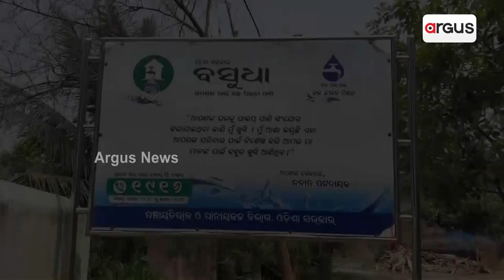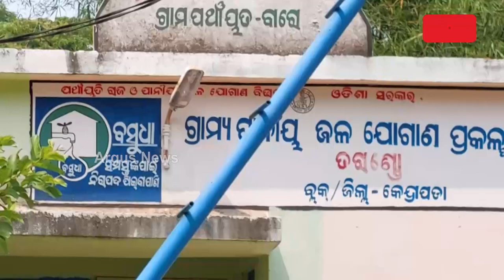ସକାଳୁ ସକାଳୁ ନଦୀ ପାଖକୁ ପାଣି ପାଇଁ ଲାଗିଛି ଲମ୍ବା ଲାଇନ୍ || Kendrapada Waterproblem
ସକାଳୁ ସକାଳୁ ନଦୀ ପାଖକୁ ପାଣି ପାଇଁ ଲାଗିଛି ଲମ୍ବା ଲାଇନ୍ । ହାତରେ ଗରା, ବାଲ୍ଟି ଓ ମାଠିଆ ଧରି ପାଖ ନଦୀ ପାଖକୁ ପାଣି ପାଇଁ ଯାଉଛନ୍ତି ଗାଁର ମହିଳା ମାନେ । ଏ ଦୃଶ୍ୟ କେନ୍ଦ୍ରାପଡା ଜିଲ୍ଲା ବାରୋ ପଞ୍ଚାୟତ ତରାଣ୍ଡ ଗାଁର ଚିତ୍ର ।